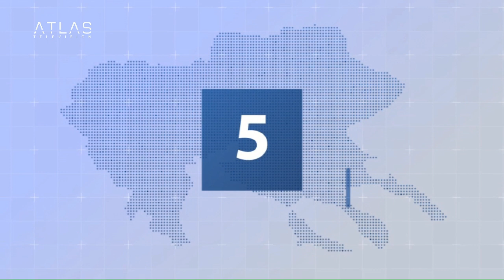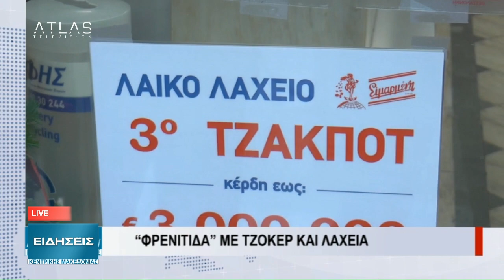ΚΕΝΤΡΙΚΟ ΔΕΛΤΙΟ ΕΙΔΗΣΕΩΝ 31-12-2019